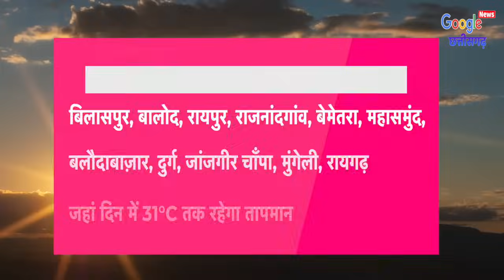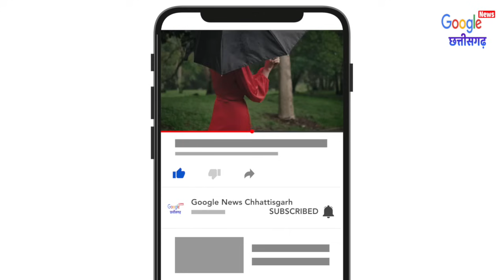Chhattisgarh Mausam 17 August 2023 : छत्तीसगढ़ का मौसम आज का मौसम मौसम की जानकारी Raipur Weather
1- Cg Mausam
2- Chhattisgarh ka mausam
3- mausam vibhag Raipur
4- Chhattisgarh  mosam
5- Chhattisgarh Weather
6- Chhattisgarh ka mausam
7- Chhattisgarh weather report
8- mausam ki jankari Chhattisgarh
9- mausam ki khabar
10- Mausam Ki taja jankari
11- Mosam ki Jankari
12- mausam vibhag
13- mosam ka haal
14- mosam vibhag
15- mausam ki jankari
16- aaj ka mausam
17- weather forecast
18- weather report
19- weather today
20- weather forecast india
21- rain weather
22- aaj ke mausam ki jankari
23- mausam vibhag Raipur
24- छत्तीसगढ़ का मौसम
25- मौसम की जानकारी छत्तीसगढ़ 2023
26- आज का मौसम कैसा रहेगा 2023
27- आज के मौसम का हाल
28- मौसम समाचार
29- कल का मौसम कैसा रहेगा
30- आज के मौसम की जानकारी
31- आज रात का मौसम कैसा रहेगा
32- कल का मौसम कैसा रहेगा
33- आज का हाल बताइए
34- कल के मौसम का मिजाज
35- आज के मौसम की जानकारी,
36- आज के मौसम समाचार
37- आज का मौसम कैसा रहेगा
38- मौसम विभाग
39- मौसम की जानकारी
40- मौसम का हाल
41- कल के मौसम का हाल
42- कल का मौसम कैसा रहेगा
43- aaj ka mausam
44- barish kab hogi
45- pani Giregi